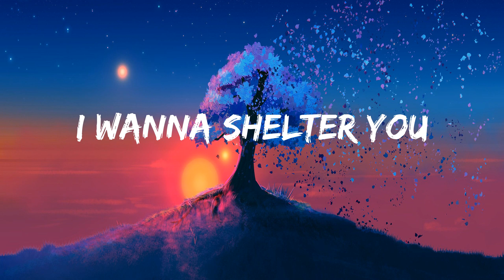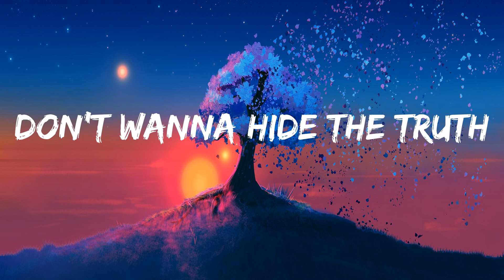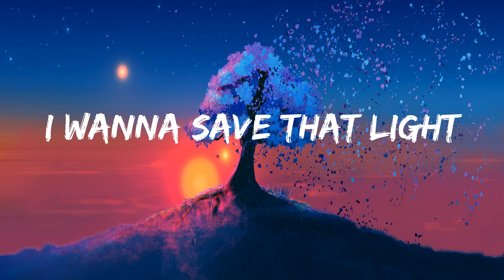Imagine Dragons - Demons [lyrics]